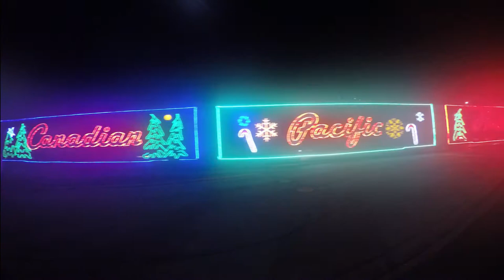Canadian Pacific Holiday Train 2017, London ON (2017-Nov-29)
29 November 2017, London Ontario
Canadian Pacific's 19th annual Holiday Train stops in London at 8:15-9:15pm. Since this is the last stop on this day's tour the train backs 2km into the CP yard to stay overnight.

CP #2246 - GP20C-ECO

Note: just as the locomotive was arriving my camera lost contact with the lens so I had to fall back to the GoPro footage which didn't handle the high contrast night lighting very well (the lens may have also been somewhat fogged up), sorry for the relatively poor quality of that portion.